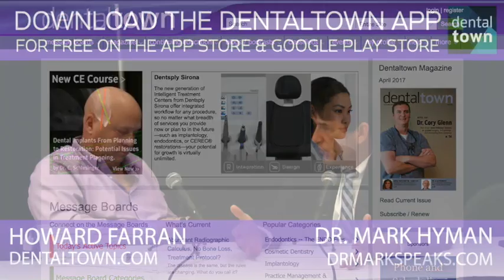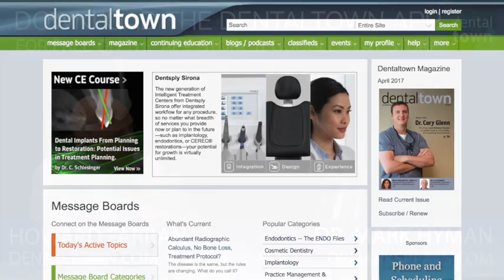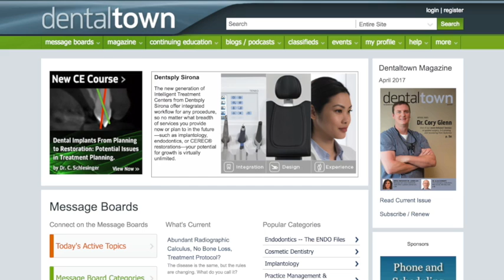695 Profitable, Productive Dentistry with Dr. Mark Hyman : Dentistry Uncensored with Howard Farran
Dr. Mark E. Hyman is a renowned, full-time practicing dentist in Greensboro, NC, and a public speaker whose work is characterized by his warmth, enthusiasm, sense of humor, and passion for dentistry.

As an accomplished seminar speaker, he has lectured throughout North America at every major dental meeting. For the past thirteen years, Dentistry Today magazine has selected Dr. Hyman as one of the top 100 speakers in dentistry. Dr. Hyman has earned national and international recognition having been invited to speak at every major dental meeting.